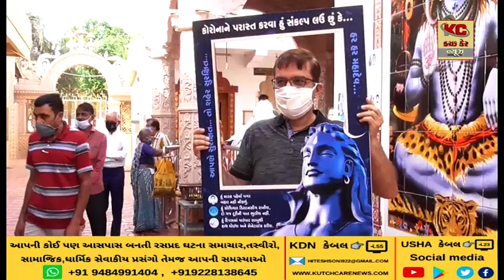લાયન્સ કલબ દ્વારા શિવ મંદિરોમાં મુકાયા સેનિટાઈઝેસન મશીન તેમજ માસ્ક વિતર કરાયું